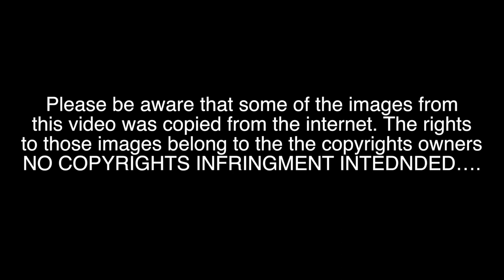WAP KOUTE- JOEL LAFLEUR FT. GUERRO NOEL (OFFICIAL MUSIC VIDEO)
JOEL LAFLUER DEBUT MUSIC VIDEO FEATURING GUERRO NOEL DIRECTED BY WOODZ MONESTIME